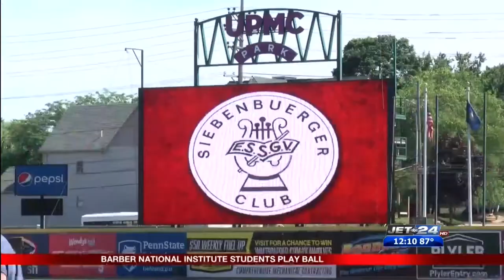Barber National Institute students play ball